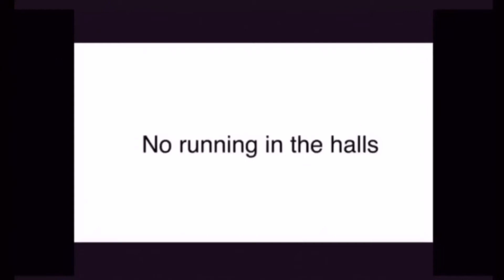Ear-rape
This is for a certain fan that wanted to have an ear-rape version of the ”No running in the halls”,
So I did this to make him happy or something like that.

You may download this for some of your videos!

Thank you so much for making this channel have over 100 subscribers!

I really love you guys! Have a safe and happy life!

Plus+...

No running in the halls